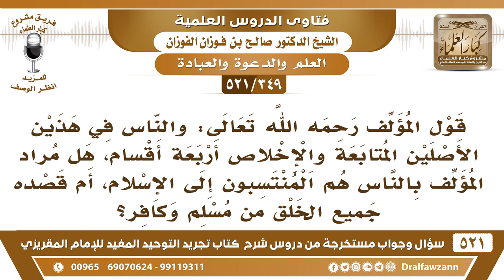[349 -521] قول المؤلف: والناس في هذين الأصلين المتابعة والإخلاص أربعة أقسام، هل مقصوده المسلمون؟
-[349 -521] السؤال: قول المؤلف رحمه الله تعالى: والناس في هذين الأصلين المتابعة والإخلاص أربعة أقسام، هل مراد المؤلف بالناس هم المنتسبون إلى الإسلام، أم قصده جميع الخلق من مسلم وكافر؟
الجواب: جميع الخلق قصده جميع الخلق، ولكن المُسلم أولى أو بالدرجة الأولى في الاعتبار لهذه الأقسام.
للاشتراك في قناة الشيخ صالح الفوزان

للاستفسار والإقتراحات والدعم
رئيس الفريق
لمشروع كبار العلماء